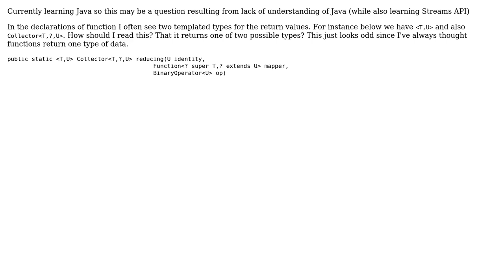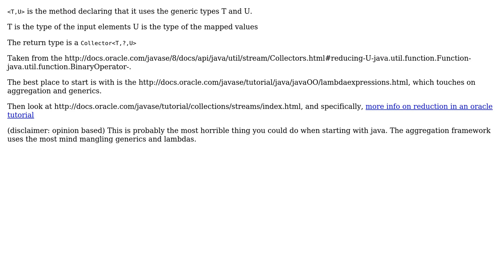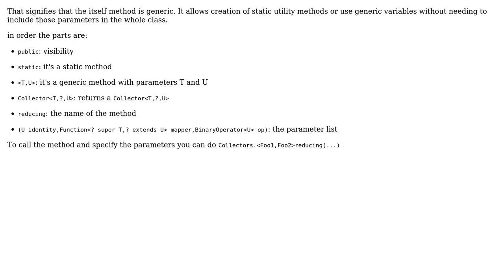Software Engineering: Java Streams API Documentation (2 Solutions!!)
Software Engineering: Java Streams API Documentation